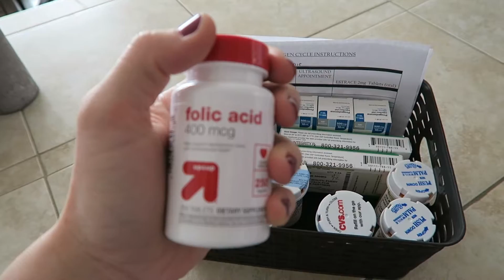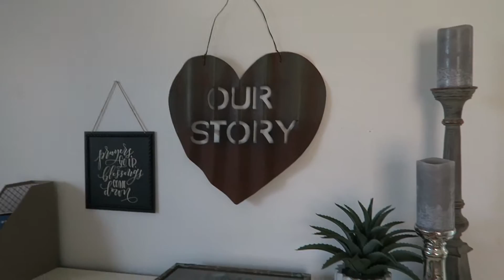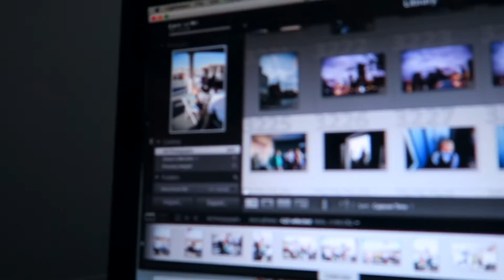GETTING READY CHIT CHAT & NEW VLOG CAMERA!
Today I take you along with me while I get ready and go run some errands! I also filmed on my new vlogging camera so the quality is way better! Hope you all have a wonderful weekend!